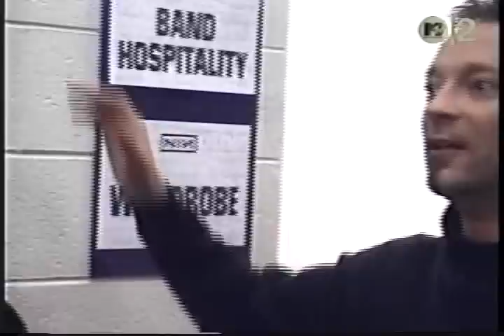Nine Inch Nails - Fragility v2 MTV Special - part 08of11